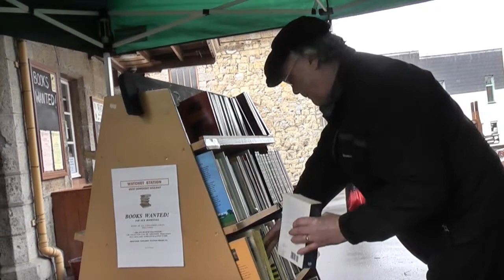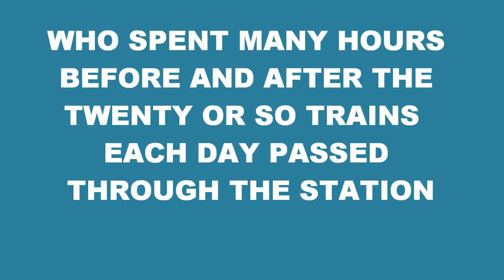WSR SPRING GALA TRAINS AT WATCHET Part 3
More railway action at Watchet station on 26 and 27 March 2010.